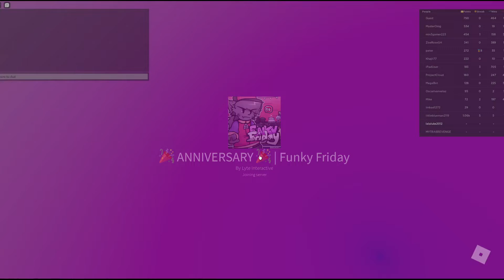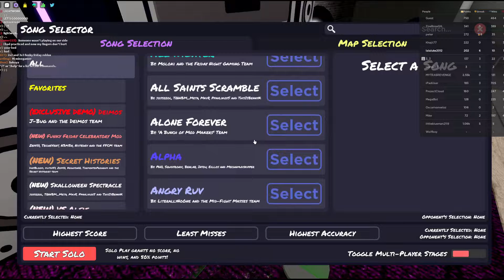FUNKY FRIDAY ROBLOX PLAYTRU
EEEEEEEEEEEEEEEEEEEEEEEEEEEEEEEEEEEEEEEEEEEEEEEEEEEEEEEEEEEEEEEEEEEEEEEEEEEEEEEEEEEEEEEEEEEEEEEEEEEEEEEEEEEEEEEEEEEEEEAAAAAAAAAAAAAAAAAAAAAAAAAAAAAAAAAAAAAAAAAAAAAAAAAAAAAAAAAAAAAAAAAAAAAAAAAAAAAAAAAAAAAAAAAAAAAAAAAAAAAAAA